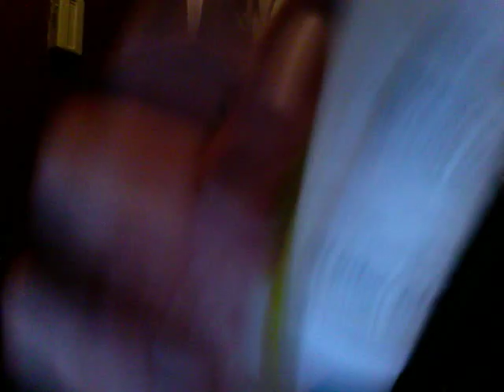Z-Search High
This is me just 2 hours after taking the Z-Search pills.
Feels really good
Took my 10 minutes to write this